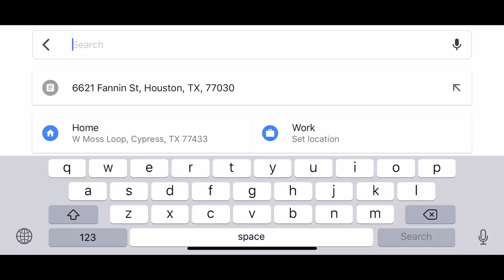美国买房，休斯顿房产，Gigi 带你看，高回报率，小投资房，15 5万美金，净值租金回报率9%